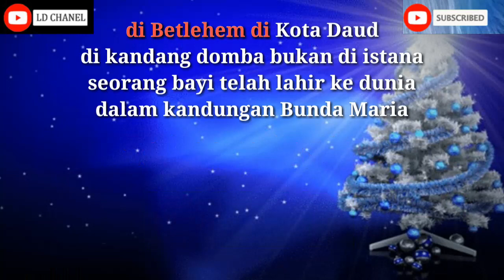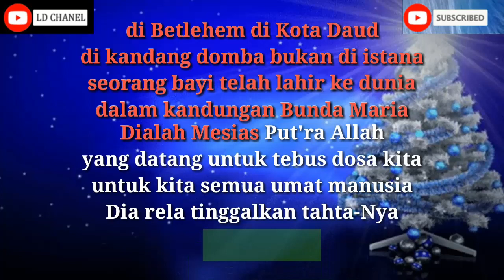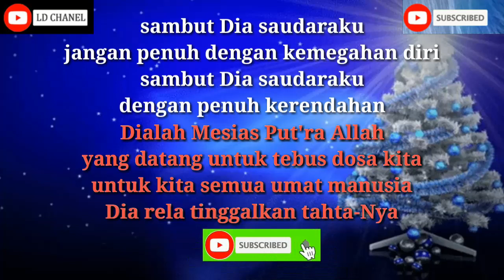Astrid Simboh - Di Kandang Domba Bukan di Istana (Karaoke)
Lagu Natal Terbaru
Astrid Simboh - Di Kandang Domba Bukan di Istana
Cipt.  Poxi Maabuat

Mohon maaf terkhusus buat Pencipta lagu jika ada yg salah dalam penulisan lirik lagu. Tuhan Yesus Memberkati

Update terus Lagu-lagu Rohani terbaik dan Lagu Natal Terbaru ciptaan Poxi Maaubat di Channel @srikaraoke-n5o6x  , semoga jadi berkat. 🙏